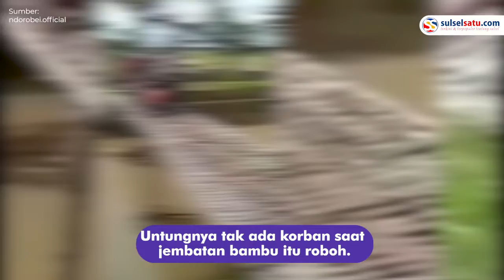Detik-detik Jembatan Roboh Saat Evakuasi Jenazah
Sebuah video memperlihatkan detik-detik petugas tercebur ke sungai saat membawa jenazah.

Kejadian tersebut terjadi di Pucung Kroya, Cilacap, Jawa Tengah.

Jembatan bambu tersebut bukan permanen, sehingga tak kuat menahan beban banyak orang yang melintas.

Untungnya tak ada korban saat jembatan bambu itu roboh.

Video terkini dan terbaru..